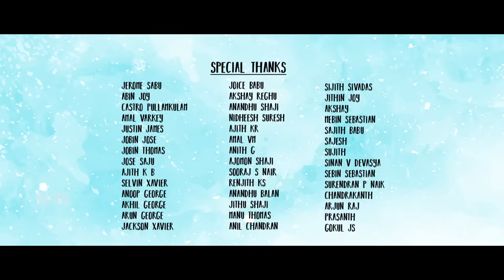ISABEL NEW MALAYALAM SHORT FILM 2018 | KL36 | LOVE | ROMANTIC | Origin of Vibe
Origin Of Vibe originals
"ISABEL "

Produced By : Noby Thomas - Jorly KV - Angel Xavier
Music & Background Score : Jinto Sunny
DOP & Lyrics : Amal Xavier Manackatharayil
Cinematography : Dibin T D , Abin Chacko , Amal Xavier Manackatharayil
Associate Cinematography : Anshu Sunish
Associate Directors :
Assistant Directors : Jijil Raj , Albin Jose Thottappally , Chandu , Arun K A ,Anto
Designs and DI : Wizards of Dream ( Ajay John )

cast :
Hari , Samson Joseph , Aneesha , Arun KA , Amal Xavier , Nidheesh Suresh, Rijo Joseph Kalabhavan , Linto Thankachan , Sebin Xavier , Anto  etc.